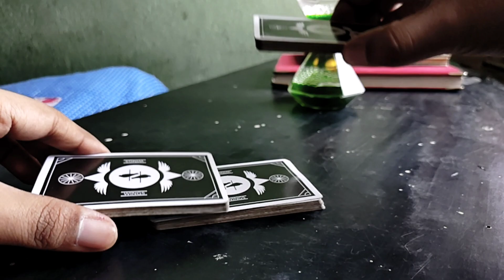Quick Tutorial | Table False Cut (In Hindi)